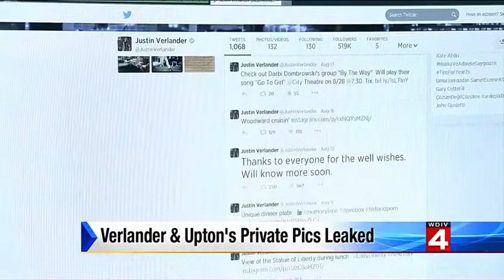Tanner Friedman Provides Perspective on Kate Upton and Justin Verlander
Tanner Friedman's Don Tanner weighs in on the Kate Upton and Justin Verlander crisis, advising to leave this egregious invasion of privacy to the authorities on WDIV-TV.